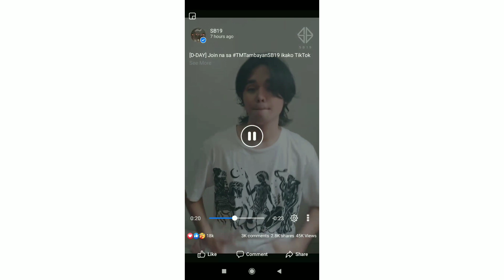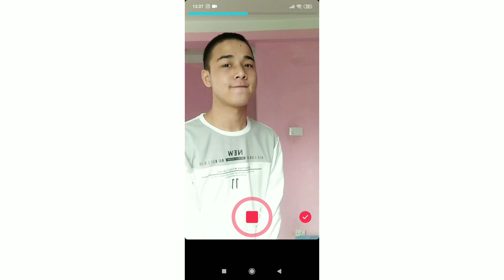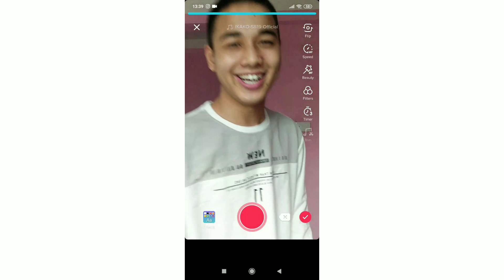I tried to do SB19 Ikako Challenge!!